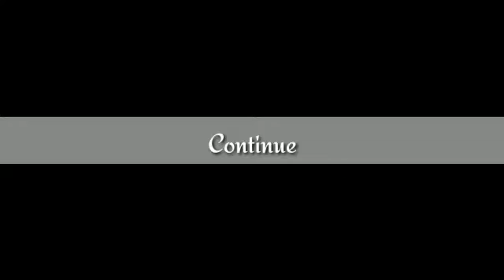8 Oktober 2020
Video dari Tien Agustini Mistiawati